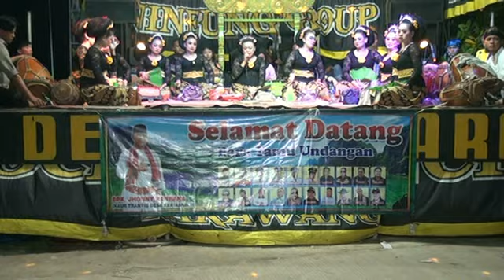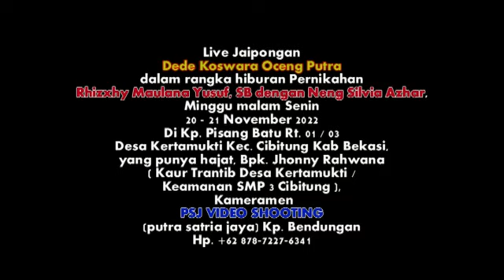DEDE KOSWARA BPK JHONNY RAHWANA 6